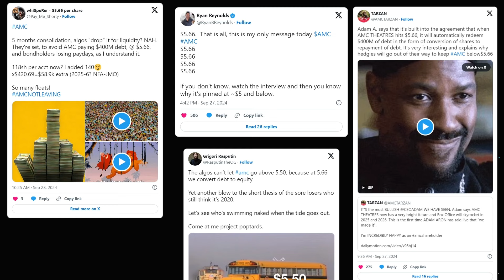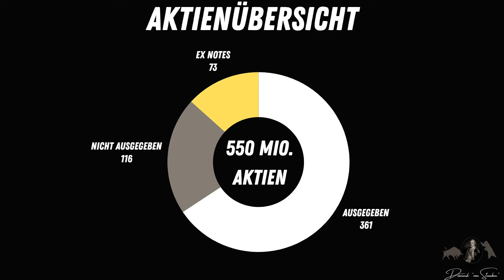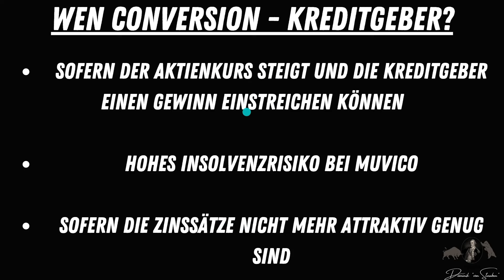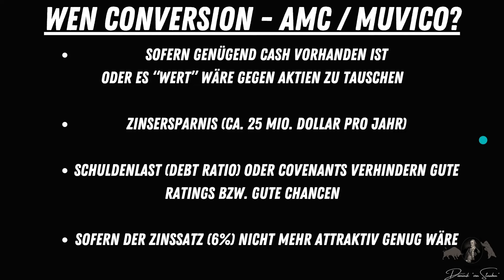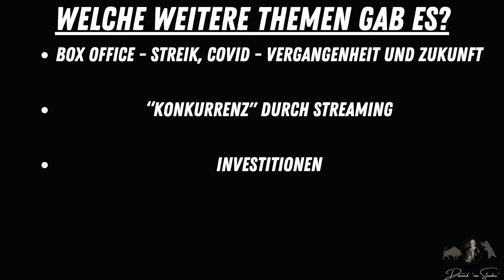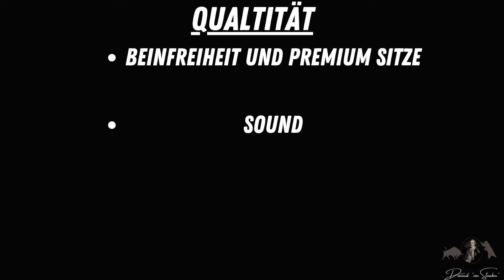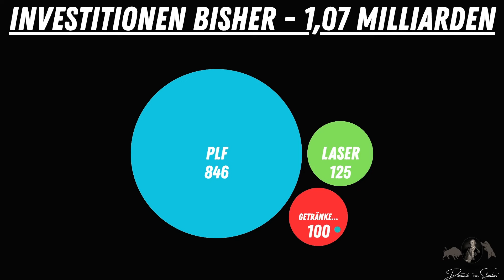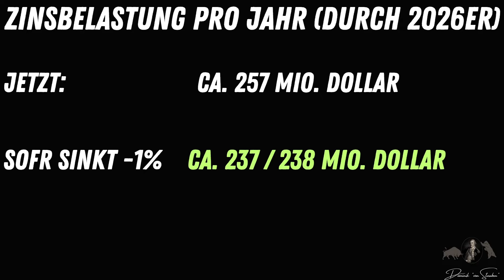Der "mic drop" Moment aus Adam Arons VARIETY Interview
Bisher war für mich nahezu alles erklärbar. Doch bei der Aussage von Adam Aron:
"Wenn unsere Aktie 5,66 Dollar erreicht [...] werden 400 Mio. Dollar unserer Schulden automatisch in Eigenkapital umgewandelt" musste ich mehrfach hinhören. Natürlich konnte ich den Inhalt verstehen, aber ich kann ihn bis heute nicht nachvollziehen.
Dahingehend gibt es keine Hinweise in den veröffentlichten Dokumenten und das erscheint unüblich.
Hat er sich missverständlich ausgedrückt, wurde etwas in den Filings übersehen oder gibt es ggf. Absprachen mit den Kreditgebern?

In diesem Video kann ich darauf leider keine konkrete Antwort geben.
Ich erhoffe mir Klarheit durch meine Anfrage an AMC.

Aber. Auch auf die anderen Themen aus dem Interview gehen wir natürlich ein und werfen insbesondere einen Blick auf die Investitionen die AMC getätigt hat und tätigen möchte.

Der Videoausschnitt wurde aus dem VARIETY Interview entnommen

Um diesen Kanal und die Arbeit dahinter zu unterstützen, freue ich mich über  Deinen "Like", ein Kommentar und falls noch nicht vorhanden ein kostenfreies Abo.
Damit es um Inhalte und nicht um Werbung und Eigen-Marketing geht, hast du über diesen Link die Möglichkeit den Kanal zu unterstützen:

Vielen Dank vorab, sofern du Dich für diese Option entscheidest.
(Wählst du die Variante "An Freunde und Familie" senden, zieht PayPal übrigens keine Gebühr von Deiner Unterstützung ab. Ein Nachteil entsteht Dir hierdurch nicht)

Timestamps:

0:00 Einleitung
2:47 Intro
2:51 Interview mit deutschen Untertiteln
6:52 Aufarbeitung des Gesagten
8:24 Die Reaktionen im Netz
10:25 Aktienübersichten
12:41 Was hat es mit 5,66 Dollar auf sich?
13:22 "Wen Conversion?"
14:52 "Why Conversion?" - Kreditgeber
17:40 "Why Conversion?" - AMC / MUVICO
21:05 Weitere Themen aus dem Interview
23:55 Investitionen allgemein
25:13 Maßgebliche Investitionen im Detail
30:06 Investitionen in Zahlen
34:17 KA-CHING - Zinsersparnis durch Leitzinssenkung
36:06 Fazit und Ende